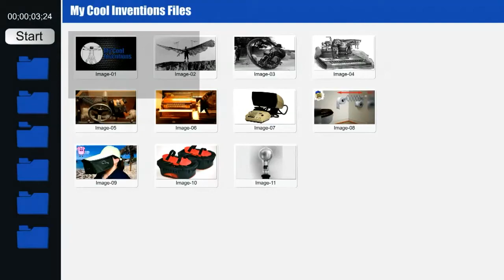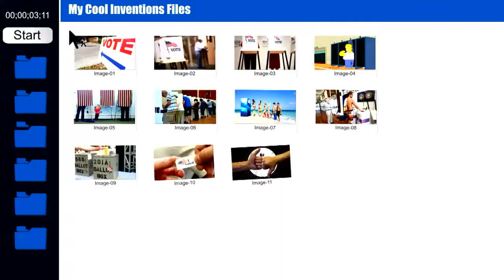The Pitch Lindsay Lynch and the Illuminated Picture Candle Holder